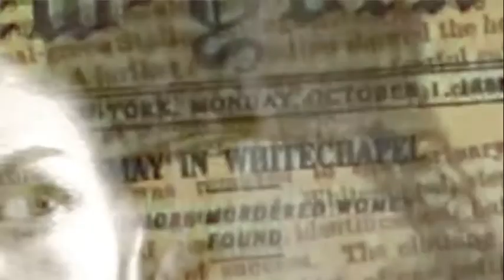The Ghost Club Book Trailer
In the labyrinthine occult world that throbs beneath the polished veneer of London Society, politics, science and religion come together in a diabolical crucible - a club that binds its members forever, where the game is death, where the stakes are power, and the ultimate prize is eternal life.